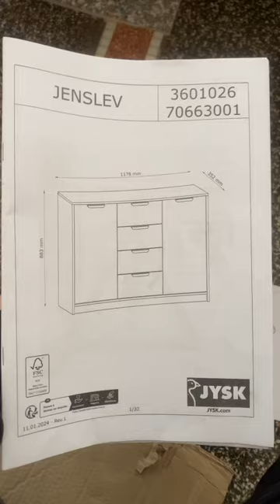Credenza jenslev jysk